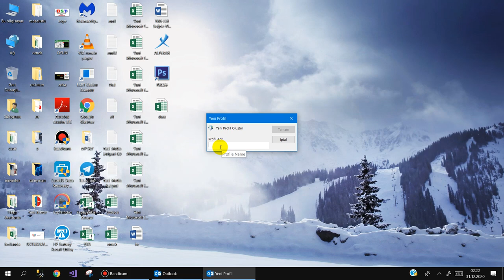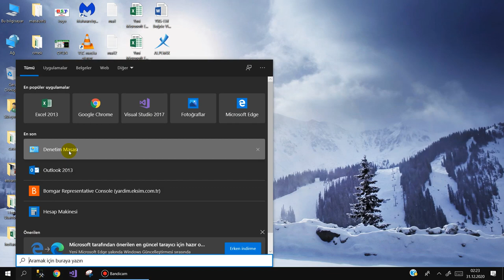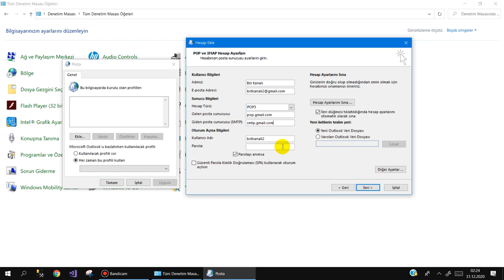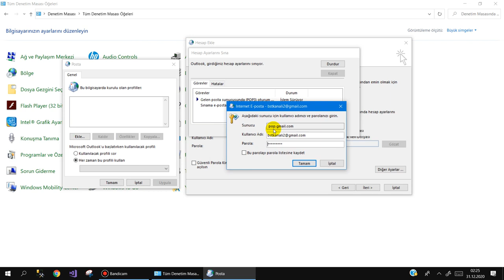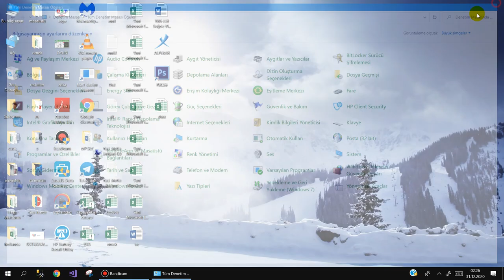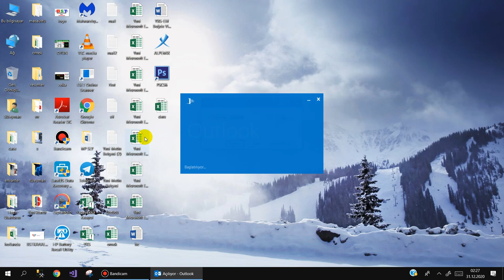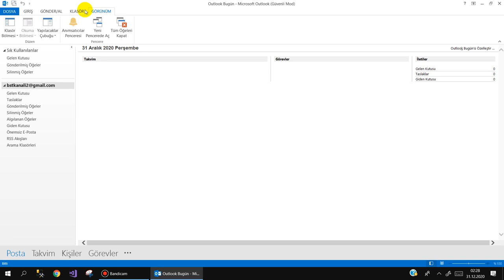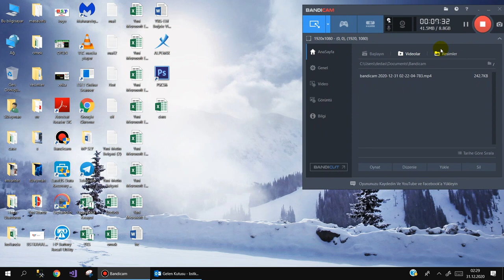Outlook Uygulamasına Gmail Hesabı Ekleme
Outlook 'a gmail hesabınızı nasıl ekleyeceğiniz ile ilgili küçük bir ders yaptık.